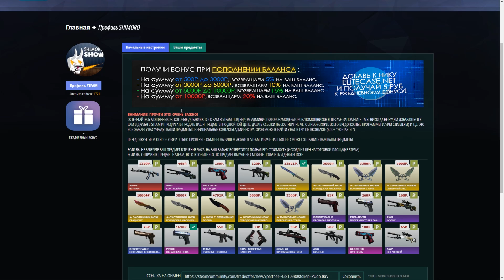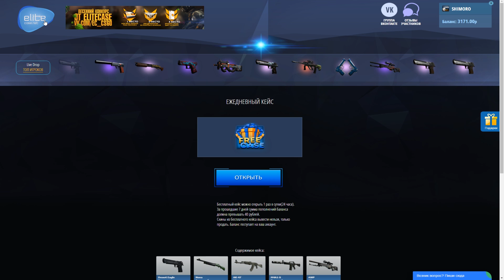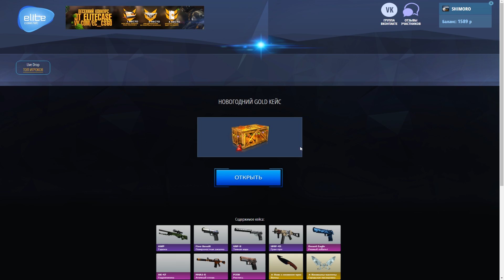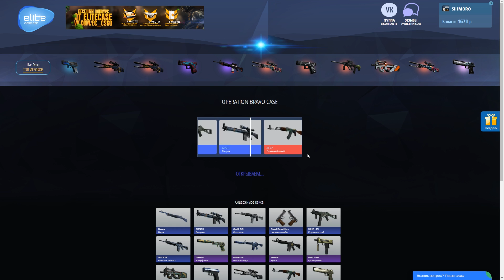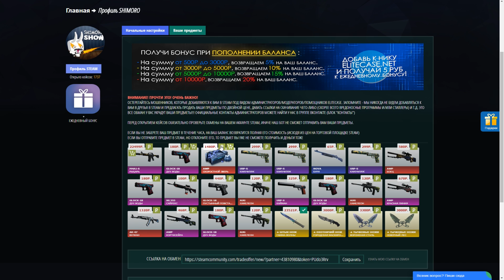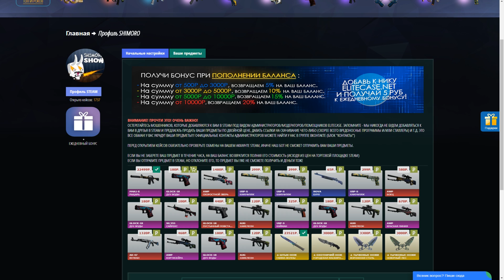ВЫПАЛА M4A1-S РЫЦАРЬ! - ОТКРЫТИЕ КЕЙСОВ CS:GO!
ВЫПАЛА Эмочка Рыцарь в КСГО! Открытие кейсов CS:GO!